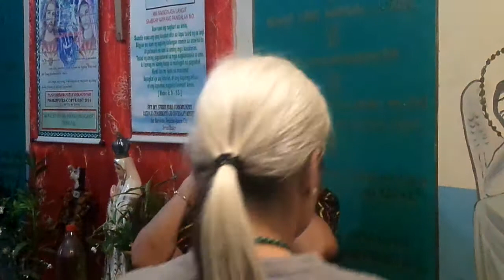News Update Prophecy, Audible Voice, God YHWH, New Jerusalem, , Charismatic 09/29/18 SAM 6510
Amang YHWH, Tinig Nang Ako Si YHWH, Prayer For Peace, 09/29/2018
Audible Voice of God Amang YHWH, The God of Order and Peace
Still in the Gifts of the Spirit
1 Love your love! Seek spiritual gifts, especially those who can express a message from God. 2 He that speaketh in strange tongues speaketh to God, and not to the person, because no man understandeth him, but he speaks mysteries with the help of the Holy Ghost. 3 On the other hand, announcing a message from God speaks to people to strengthen their faith, encourage them, and entertain them. 4 A spiritual lifestyle is developed by a multilingual speaker, but the church is developed by the author of a message from God. 1 Corinto 14: 1-4